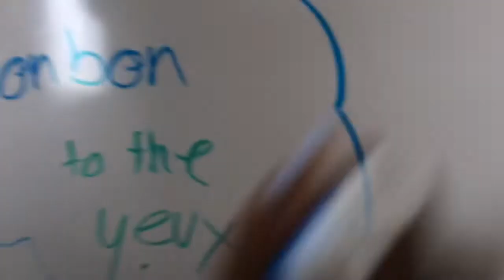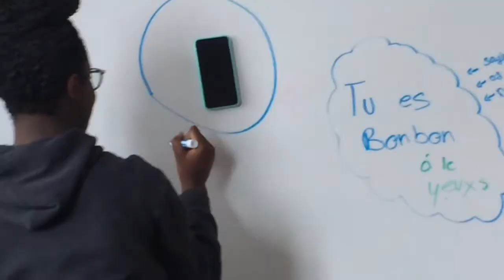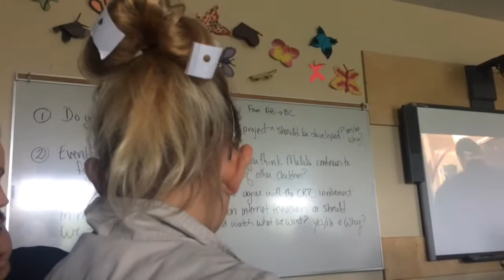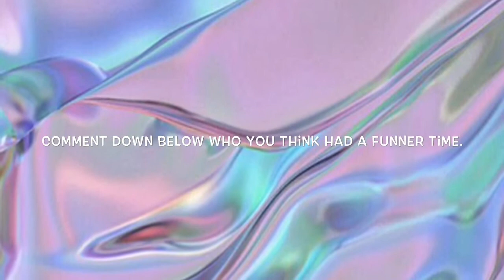The kids that aren’t in band had more fun than the band kids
We had fun in this vid. We even found a 40 dolla Gucci bag